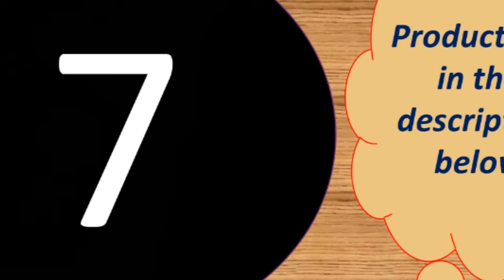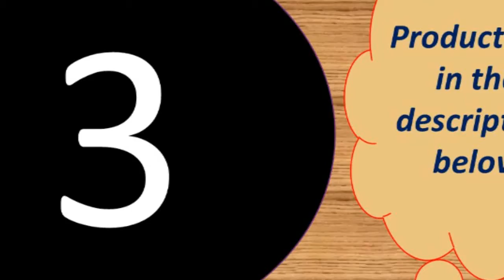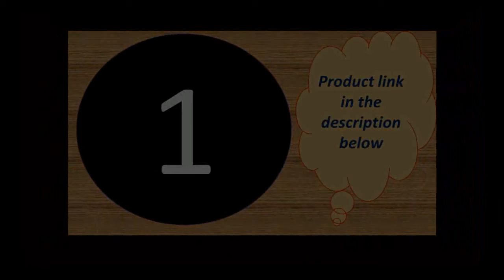Top 10 high capacity power bank for smartphones under 50$ 2019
3G4G Router Mobile Hotspot Fast shipping

Features :
Capacity : 20000mAh
Output : 5V 1A/5V 2.1A
Input : 5V/2.1A

Specifications :
Size: L16.7CM*8.25CM*H2.3CM
Color: White
Weight : About 472g

3 Inputs
-Micro Input: DC 5V-2.1A Max
-Type C Input: DC 5V-2.1A Max
-For iPhone Input : DC 5V-2.1A Max
3 Outputs
-USB 1 Output: DC 5V/1A Max
-USB 2 Output: DC 5V/2.4A Max
-Type C Output: DC 5V/3A Max (PD Port)
 -Battery Capacity:30000mAh/3.7V, 111Wh
-Rated Capacity: 18000mAh
-Size: 15.8*7.3*3.3cm
-Weight:About 610g(Not included package)
-Product Certification:CE, RoHs, FC

-USB 4+Type C: 5V/3A Max (at the same time)
-Total Output: 5V/6A 30W Max
Input
-Micro USB :DC 5V/2A ,9V/2A,12V/1.5A Max
-For Lightning: DC 5V/2A Max
-Type C: DC 5V/2A ,9V /2A,12V/1.5A Max

Size: About 14.5*6.5*3.8cm
Weight :About 509g
Battery Capacity: 30000mAh/3.8V  114Wh
Rated Capacity: 18000mAh

Product Details--
Brand:PZOZ